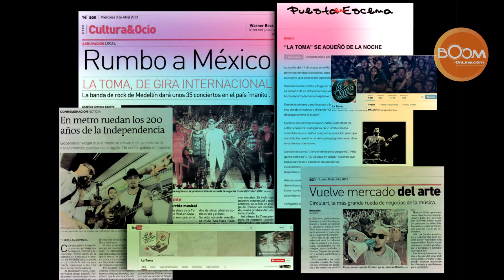Entrevista con LA TOMA (Teaser)